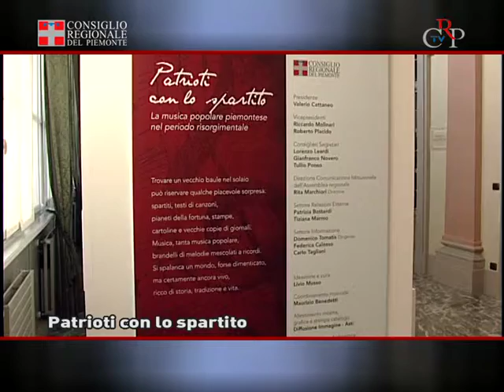CrpTv n. 22 del 28 ottobre 2011 - Altre notizie - Patrioti con lo spartito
Patrioti con lo spartito: mostra su musica e Risorgimento, ospitata a Palazzo Lascaris fino al 19 novembre.